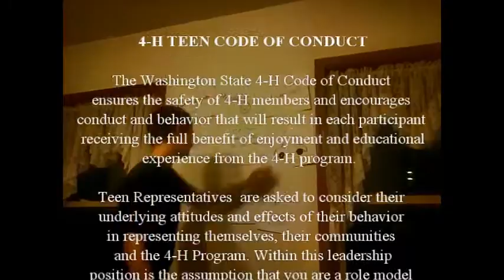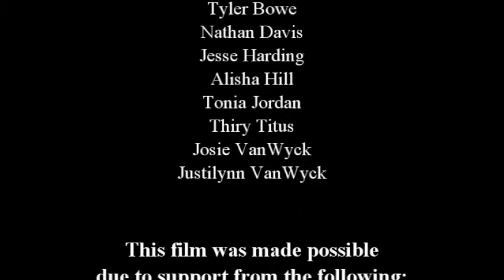Tech Wizards: 4-H Goes Hollywood sponsored by OJJDP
This video is made possible through the Office of Juvenile Justice & Delinquency Prevention (OJJDP) and the Ferry County Tech Wizards program.  The 4-H County Ambassador worked with instructors and youth to improve video production of the 4-H Teen Code of Conduct.  The  following video is the creative result of their efforts.  After story-boarding the Teen Code of Conduct  as a script, the youth had fun filming, directing, and  producing a new version to share with others.  The film camp ended  with a surprise interview with Hollywood directors and professionals.

We want to thank Isaiah Brown and Anna Kim from Hollywood
 for taking time to talk to the youth and video conference with them.